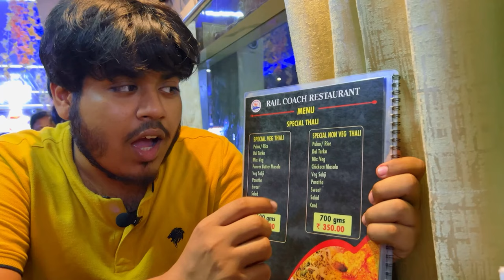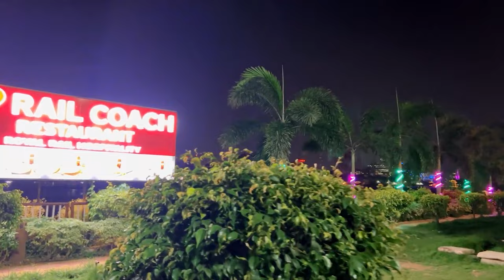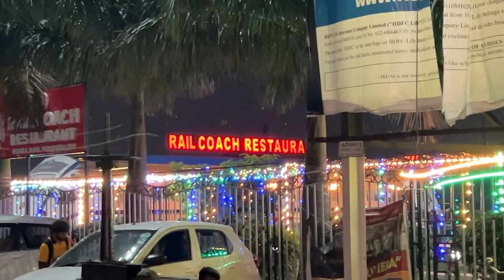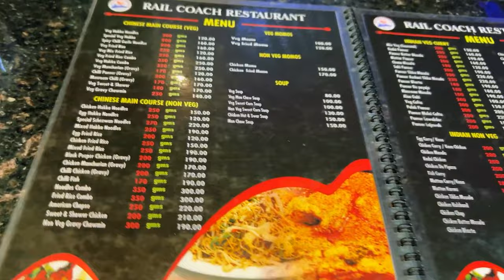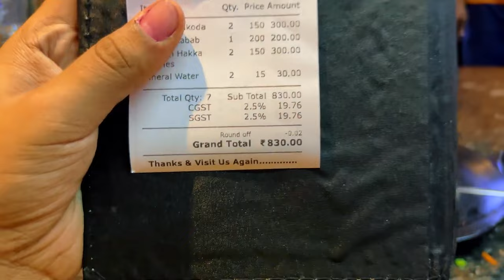Vande Bharat Rail Coach Restaurant Review | বন্দেভারত Restaurant (MUST-TRY!)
Unbelievable! Kolkata's Vande Bharat Express Restaurant for Only Rs 840! 😲
In this video, I’m taking you along for dinner at the most unique restaurant in Kolkata—Vande Bharat Rail Coach Restaurant—located on the banks of the river Ganga near Howrah Station. I went with my family and cousins, and this was truly one of the most unique dining experiences I’ve ever had, so I wanted to share it with all of you!

If you're planning to visit the Vande Bharat Express Coach Restaurant or looking for the best restaurants in Kolkata, this vlog is perfect for you. I’ve created a fun vlog that captures my entire experience. Obossoi Share koro kamon laglo ei video ta., and if you enjoyed it, leave a comment—even a "❤️" emoji works!

00:00  : Intro
00:46  : Vande Bharat Restaurant view from outside
1:54    : Vande Bharat Restaurant Seat Suggestion
2:00    : How to get to the Vande Bharat Restaurant ?
3:09    : Entering Vande Bharat Restaurant
3:25    : Vande Bharat Restaurant Menu Card
3:43    : Thali System of Vande Bharat Restaurant
3:53    : Ordering Food
4:15    : Food of Vande Bharat Restaurant
5:40    : Total Bill in Vande Bharat Restaurant
5:46    : Reviews on Howrah Vande Bharat Restaurant
7:00    : Outro

✨About Me :
Hi, I’m Srinjoy Chatterjee  and I am 21 , a passionate cinematographer and storyteller from the vibrant city of Kolkata. My love for capturing the world through my lens led me to start vlogging, where I combine my cinematic eye with my love for adventure and currently i am working as a professional video editor.
🤝Follow us for behind-the-scenes content :
⭐️My Gears :
Camera : Action 4
Camera 2 : Sony HX400V (অনেক পুরোনো )
Mic : DJI mic 2